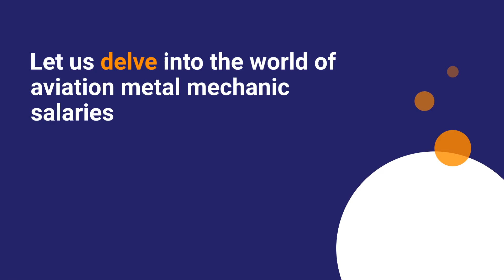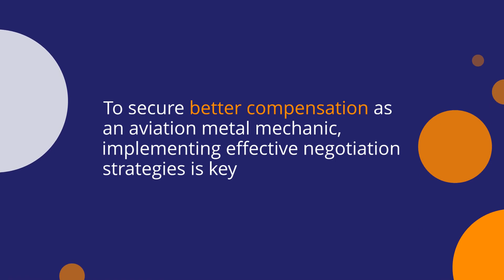Pay Scale Insight for Aviation Metal Mechanics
Aspiring aviation metal mechanics - take off to the success you're looking for!

Get up-to-date pay scale insight from experts in the field, so you can make sure you receive the salary you deserve.

 Take your career to new heights with this invaluable knowledge that will help guide your next steps.

Tune in now and learn how to maximize your pay potential as an aviation metal mechanic!